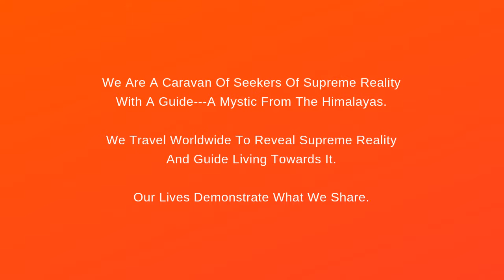We Live In A Relationship Of Love With God---The Supreme Being